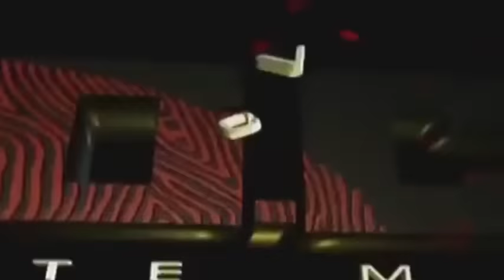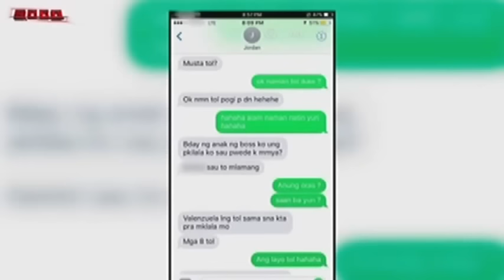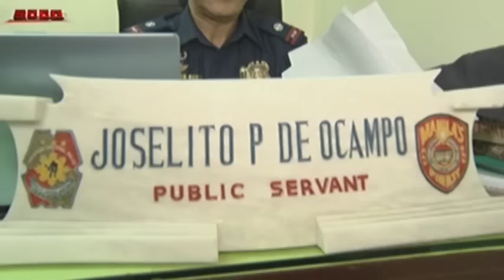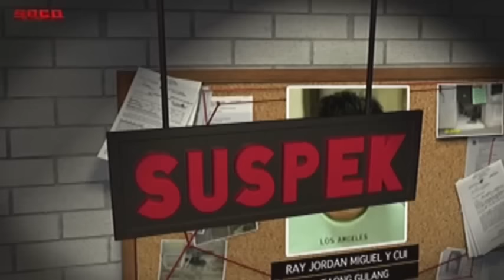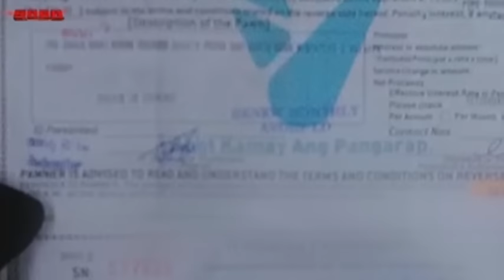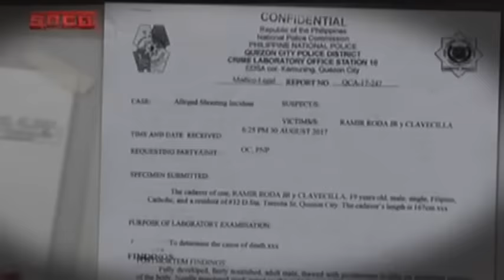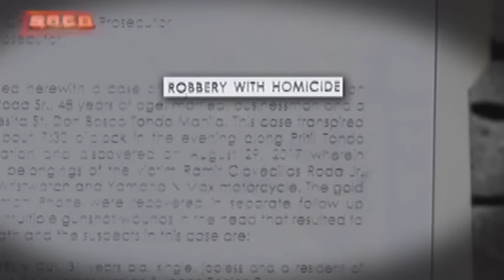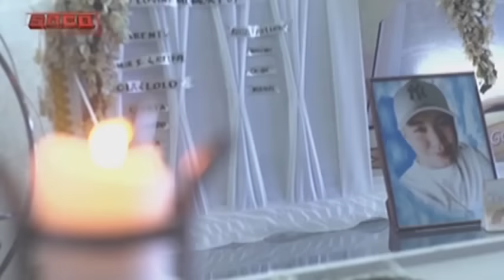SOCO: The mysterious disappearance of Ram-Ram Roda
SOCO probes into the mysterious disappearance of 19-year-old teenager Ramir “Ram-Ram” Roda Jr. Ramir Roda Sr., the father of “Ram-Ram,” talks about his son’s fondness for gold jewelry and accessories, and recalls the time of his son’s mysterious disappearance. “Mark” says a man named “Jordan” invited his best friend “Ram-Ram” to meet up at a gasoline station. MPD-GAIS chief P/CInsp. Joselito de Ocampo recounts the time when they identified a man in the CCTV footage as Ray Jordan Miguel, and discusses their findings in the robbery with homicide case. The victim's father talks about the time when they saw the body of their son at the Quezon City General Hospital, and calls for justice in the killing of his son.